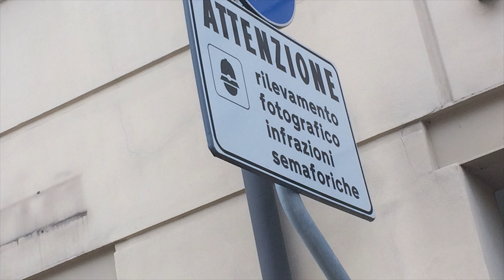VLOG NA ITALIA - PEGUEI O TREM SOZINHO E DEI UM ROLE!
CONTATO/PARCERiAS: agencianiko @ gmail . com

Quer me enviar um jogo para eu gravar no canal? Envie para minha STEAM : zNikolai

Use meu link para ganhar desconto em qualquer jogo da G2A!

Quer ajudar o canal diretamente financeiramente para melhoria de equipamentos e afins?

♡ SUGESTIONE ♡
O que você quer ver por aqui? Sugira temas para os próximos vídeos! Vou adorar e anotar.